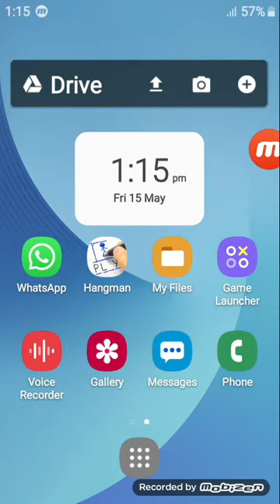JOHNNY TRIGGER | RAFFAY BUCHA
SHOUT OUT FOR MOM WITH LITTLE KIDS AND GAMERS